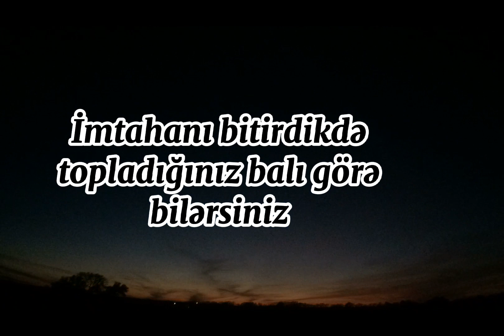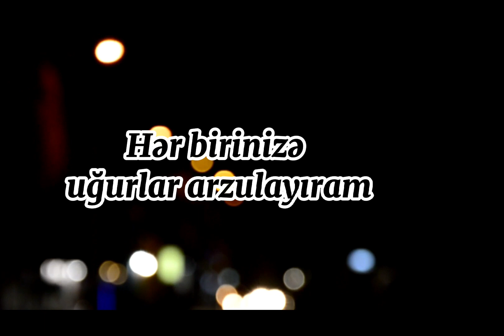8-ci sinif üçün Sınaq imtahanı| Online sınaq| təhsilə dair